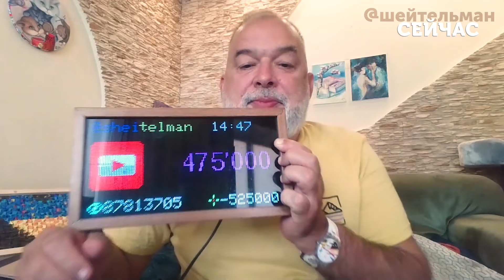ШЕЙТЕЛЬМАН: Путін дав НАКАЗ по Курську! Солдати РФ масово ЗДАЮТЬСЯ. Розбили КУПУ ТЕХНІКИ@sheitelman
Що зараз відбувається в Курській області? Як на ці події відреагували в Кремлі? Чому Путін зберігав мовчання? Які справжні цілі рейду ЗСУ? Про це і не тільки у своєму авторському блозі розповів Михайло Шейтельман